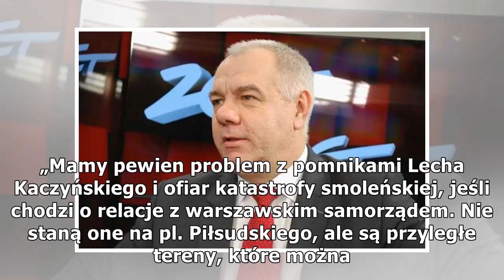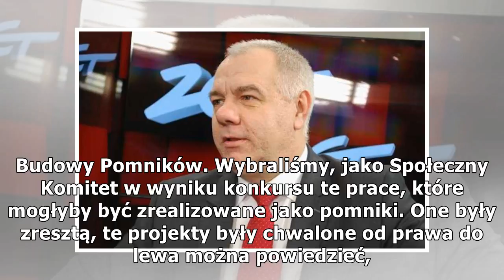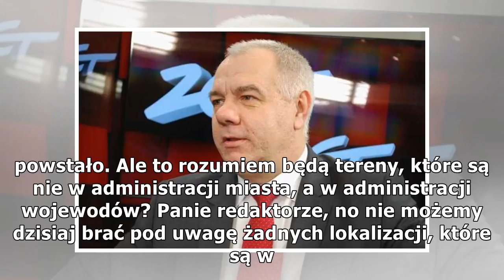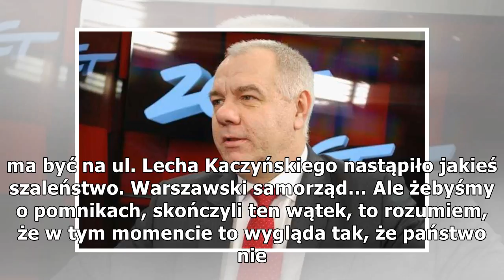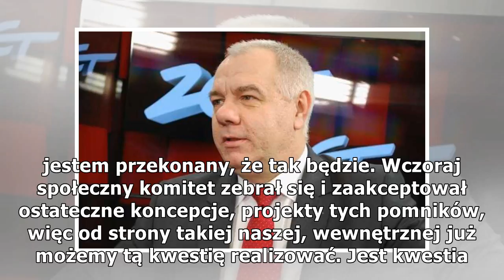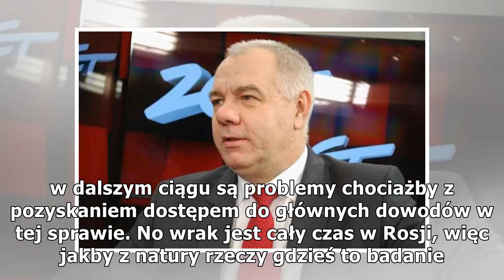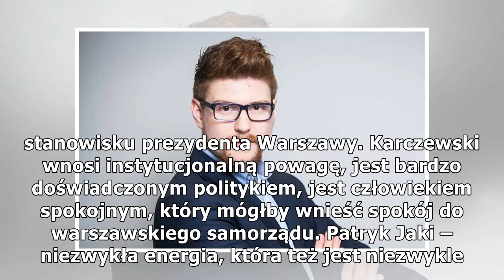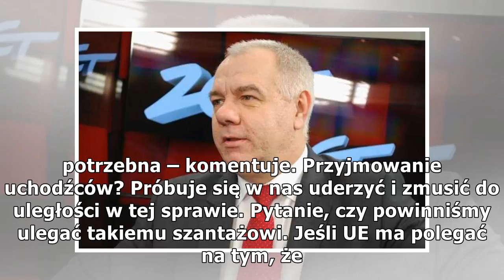Jacek Sasin o pomnikach smoleńskich: Możliwe, że ich budowę rozpoczniemy dopiero 10.04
„Mamy pewien problem z pomnikami Lecha Kaczyńskiego i ofiar katastrofy smoleńskiej, jeśli chodzi o relacje z warszawskim samorządem. Nie staną one na pl. Piłsudskiego, ale są przyległe tereny, które można w tym kontekście rozważyć. Bierzemy pod uwagę...